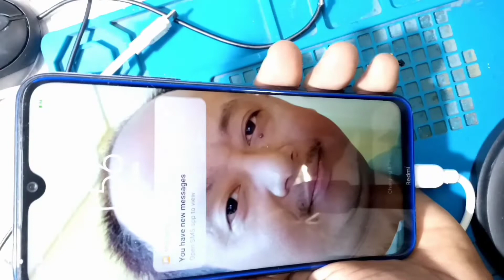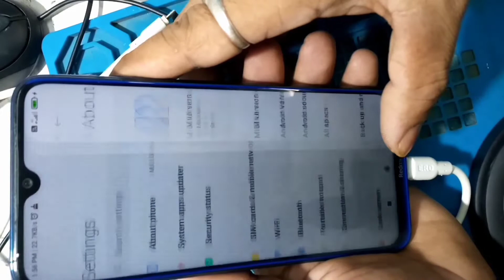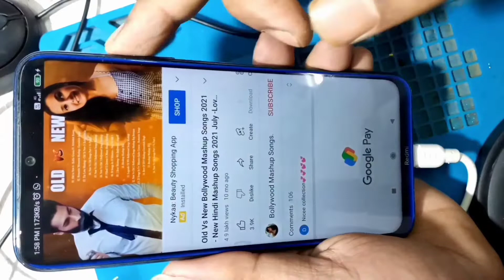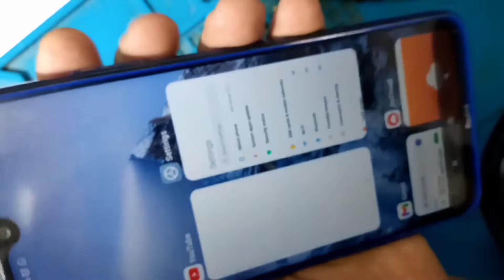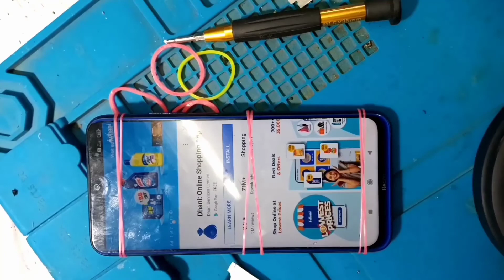Redmi note 8 auto restart solution/how to Redmi note 8 disassembly auto on off restart problem fix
Hello friends

This video how to Redmi note 8 auto restart problem solution